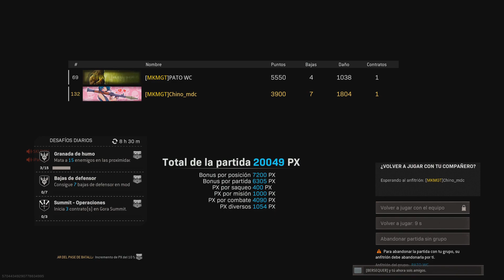Victoria con PatoWC en Warzone